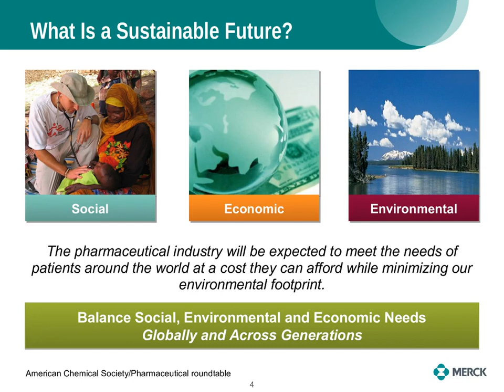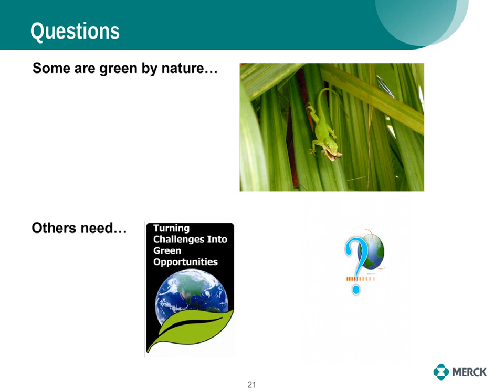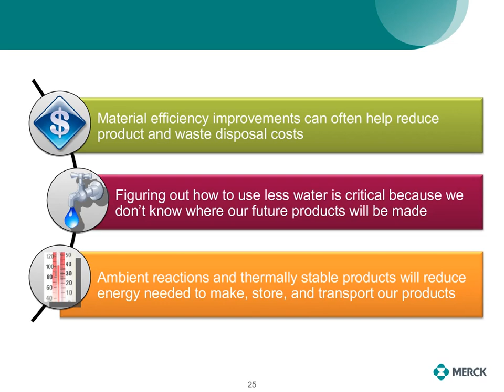OMICS Group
There's never been a better time to try 3D printing. These courses draw a roadmap for getting started with 3D printing, the 3D usage in different domains from choosing a printer to learning about 3D modeling. After surveying a variety of commercial 3D printing technologies (filament-based, laser sintering, and more, the presentation walk you step-by-step through a variety of 3D design tools, including 3D modeling and 3D scanning. You'll also learn how to repair designs so they're ready to print, with netfabb Studio, a 3D printing suite. This is a great course for both 3D printing novices as well as designers with existing modeling skills that want to enter the 3D printing marketplace.